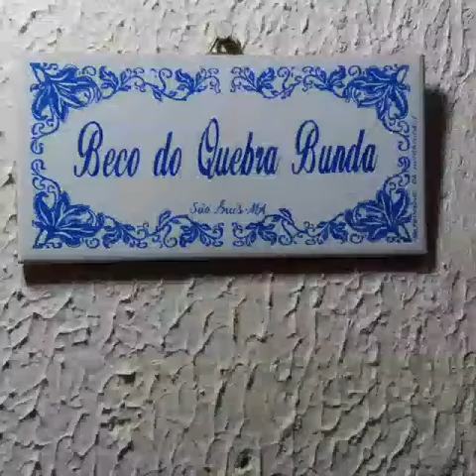ATELIÊ JEFFERSON SILVA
ARTE, AMIGO ETC